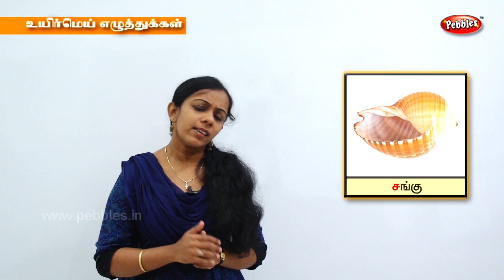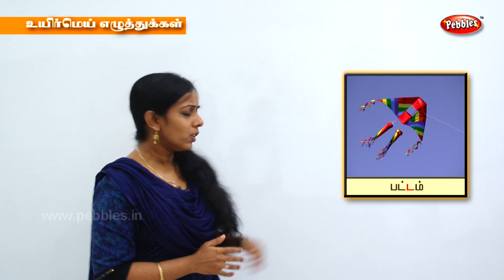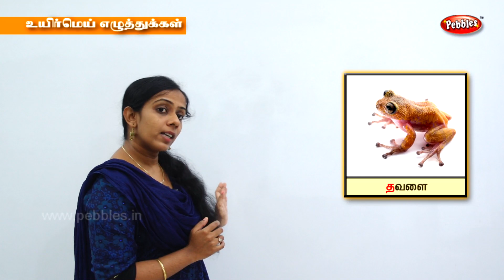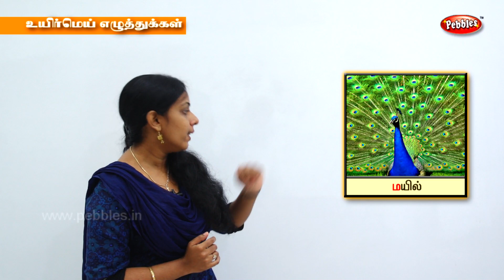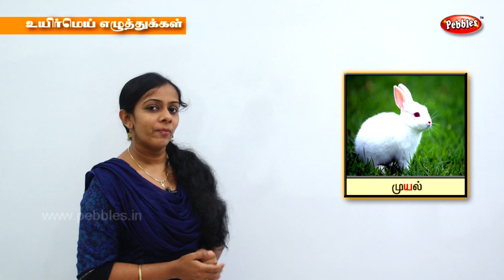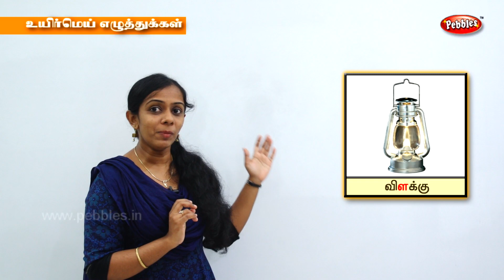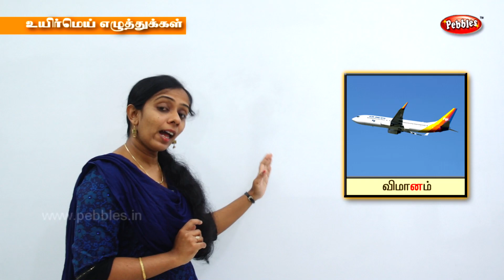மழலையர் பாடம் | Preschool Tamil | உயிர்மெய் எழுத்துக்கள் படத்துடன் | Vowel training consonants